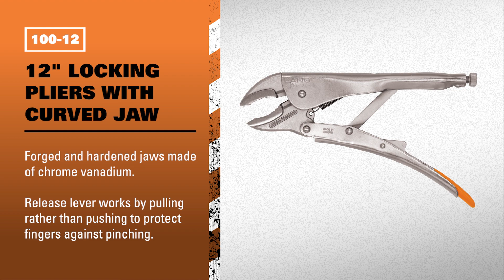LANG 100-12 - 12-Inch Locking Pliers with Curved Jaw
- Clamping range of 65mm (2-9/16")
- Semicircular jaws are suitable for round and flat material
- Fine serration at front of jaw
- Polished wire cutter for electrical, welding wire and nails
- Chrome vanadium